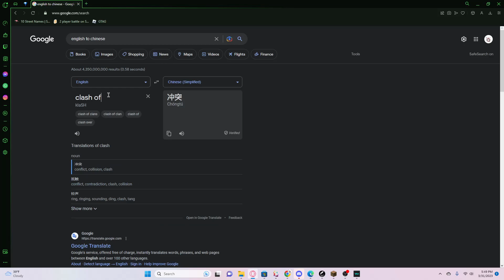ah hell nah bro